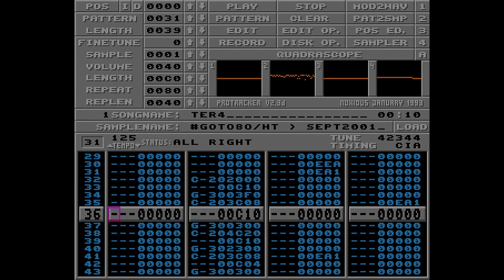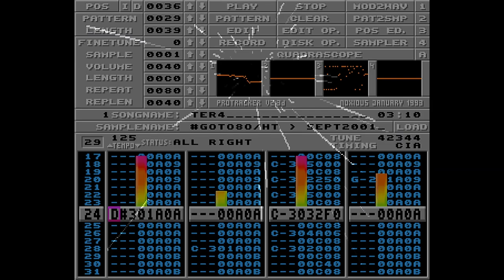Goto80 - Ter4│The Black Lotus & Up Rough - GBG [Amiga Demo Music]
ProTracker tune combined with the demo.

GBG from Black Lotus & Up Rough won 1st place at the TRSAC (The Real Scene After Christmas) 2001 Amiga Demo compo and at the soundtrack for end credits was Ter4 by @goto80

*Demo end screen transcript:*
You've been watchin "GBG" by TBL & Up Rough
Code by Kalms
Visuals by Louie, Spot, Idol
Main music by Qwan
End tune by Goto80
Photo by Louie, Spot
Guns supplied by Up Street Div.